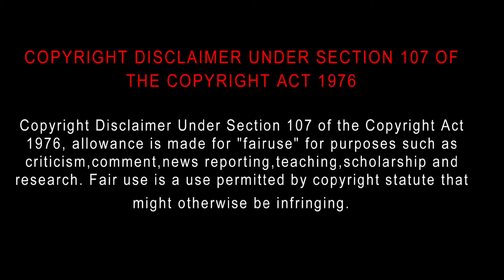Hunters (2021) Movie Review in Tamil | Bliss Cinemas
Hunters (2021) Movie Review Tamil | Hunters Tamil Review | Hunters Tamil Review | Bliss Cinemas